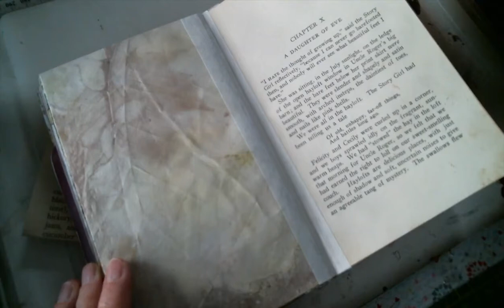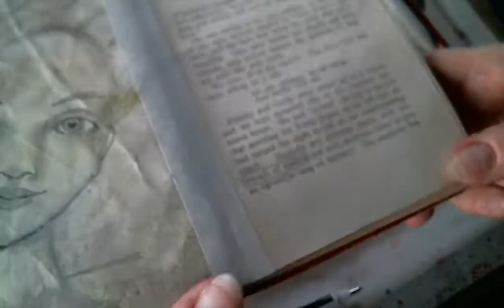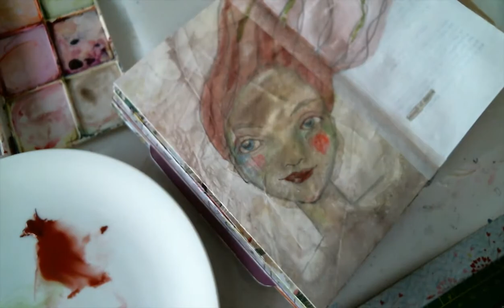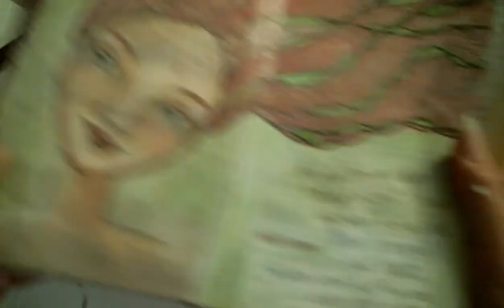Mixed Media Art Journal Page in my Altered Book: Story Girl Part 13 - Just Draw!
Here is the 13th episode of my Story Girl altered book project. It was unlucky 13 because just as I finished it my computer broke down. eeek!! We rely on them somuch, don't we?! It's been repaired and so I have finally put the video together. In this short speed video I use ecoprinted paper, watercolours and acrylics plus liner pens - in true mixed media style!! I get myself in a bit of bother with the watercolours - but find a way through. Never give up!! I love mixed media - do you? I've being doing more work in this journal and so I will put together a 'catch up' video next. Meanwhile I hope you are keeping safe, well and finding your happy place through art. :D